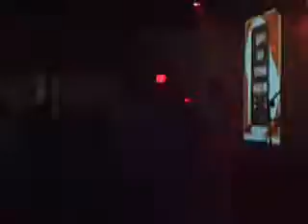Minds WithOut Purpose ep release show at Wired 7-16-2011!!.